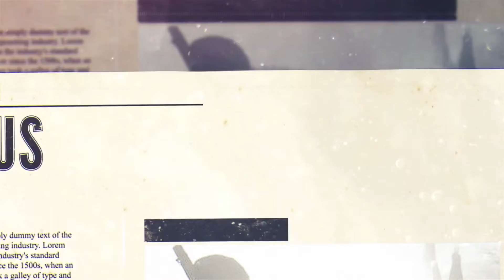AFJROTC Motivational Video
Another Motivational video.